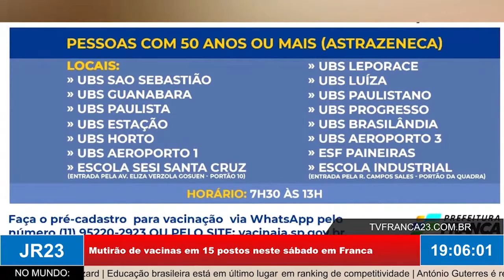Franca terá mutirão de vacinas contra Covid-19 em 15 postos neste sábado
Matéria do JR 23, edição de sexta-feira, 18 de junho de 2021.